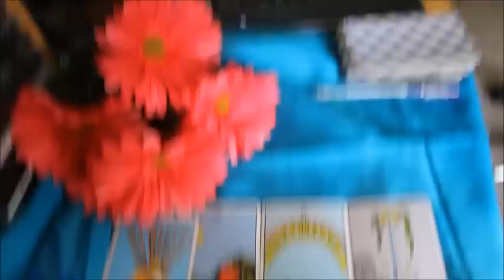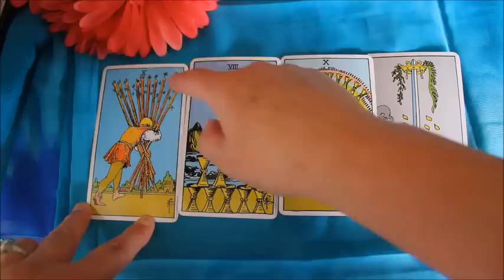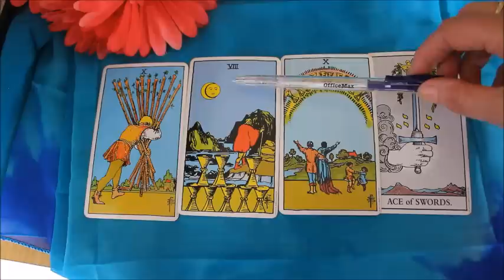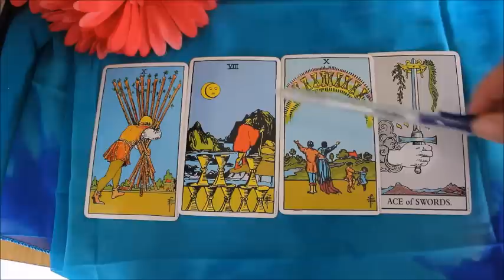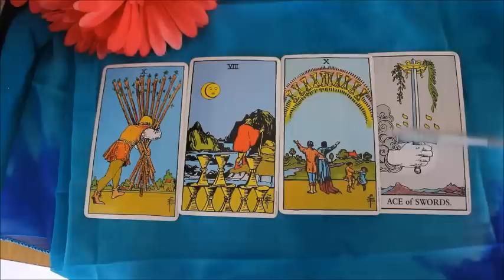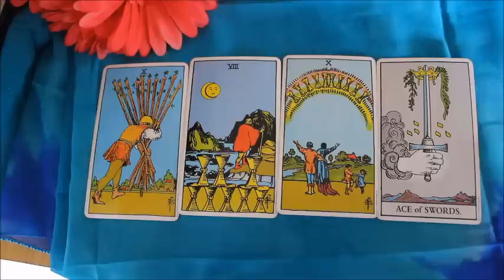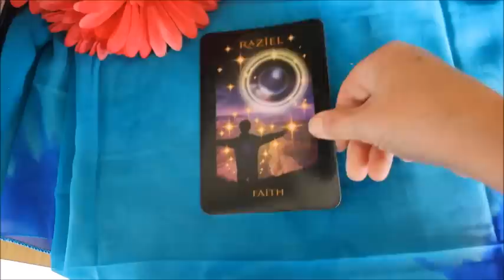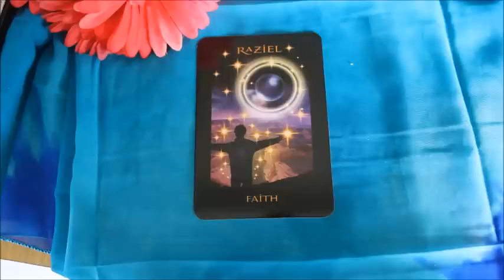Pisces December 2014 Tarot reading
Hi Pisces,
this is your December 2014 Tarot reading with me.

remember to check out your rising sign as well.

Wishing you all a very happy and prosperous December and
new 2015.

thank you for subbing and liking.